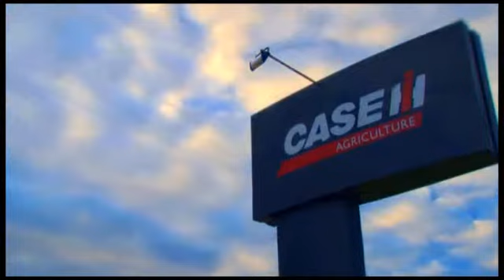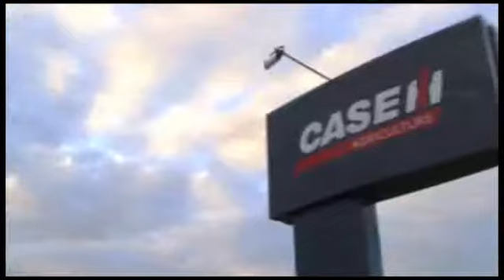Agroempresa Maquinas Agricolas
Vídeo Institucional de Agroempresa Maquinas Agricolas, unidad de negocios de Grupo Agroempresa Argentina.